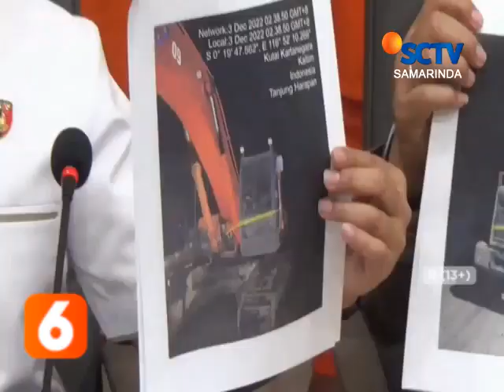BALIKPAPAN // PENAMBANG ILEGAL DITANGKAP